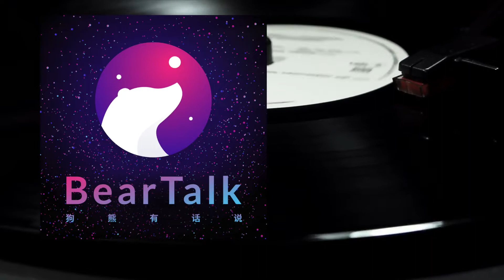Sevin：我在维塔做动画师 - Chinese Animator in Weta Studio / 狗熊有话说281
Sevin 是我在新西兰最早认识的朋友之一，喜欢营养、健身和疼老婆，目前的身份是维塔动画工作室的动画师，据说是维塔首位大陆入职的动画师。在世界顶级的电影特效工作室工作，是什么样的体验？Sevin 在这期播客里，和狗熊分享了他从按摩师到动画师的奋斗之路。是的，你没看错，从按摩师、清洁工到一线电影工作室的动画师。他是怎么做到的？

特别感谢：Cher 拍摄的采访图片。

Sevin的~~广告~~自我介绍：

电影特效动画师一枚，
现在新西兰WetaDigital维塔数字特效任职。从中国到新西兰，变化的是生活方式，不变的是对电影动画的执着追求。保持精进，持续热爱，对世界充满好奇！
如果你也有一颗DaydayUp成为更好自己的心，欢迎来优力能量（或搜索uptimize）一起奔跑！

Sevin is an animator of Weta Studio, which is one of the top movie vfx studios of the known universe. And, he probably the first Chinese animator in the company too. So how he did start from a janitor and finally found his career in Weta?

# 关于节目
「狗熊有话说」播客是由 大狗熊 于 2012 年创办的独立中文知识型播客节目，以阅读、旅行、科技和个人成长为主要话题内容，是 iTunes 中国区长期推荐的节目，并被 iTunes 评选为“ 2013 年度精选最佳社会与文化播客 ”。

# 关于主播

大狗熊，互联网产品设计师，用户体验设计导师，获奖播客主播，高效阅读践行者。于 2012 年创办并播出至今的《狗熊有话说》播客获选苹果 iTunes 2013年“年度精选最佳社会与文化播客”，是 iTunes 中国区长期推荐节目。于2012年出版著作《苹果物语》，通过故事驱动分享数码应用技巧的创新性方式深受读者好评。多年坚持每年50本中英文书籍的阅读量，并倡导以设计化思维构建适合自己的高效阅读学习系统。个人网站：

# 成为嘉宾 / Be my guest